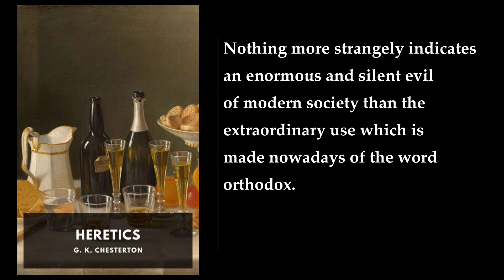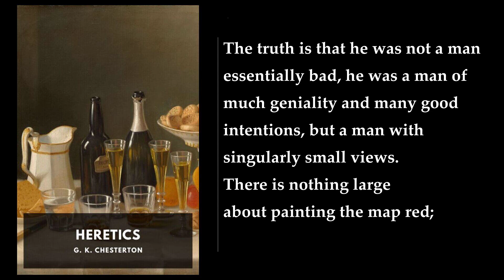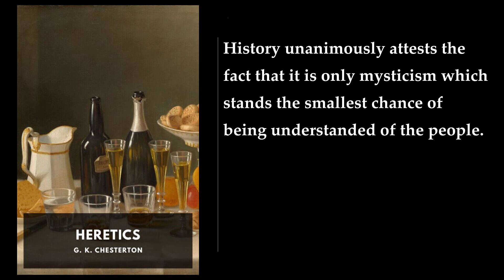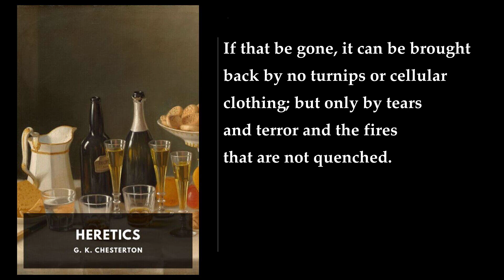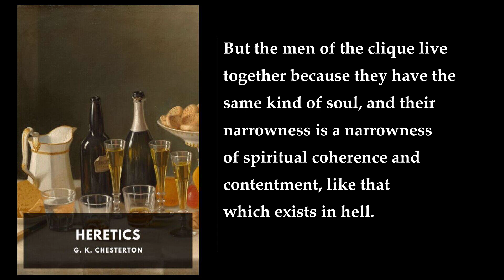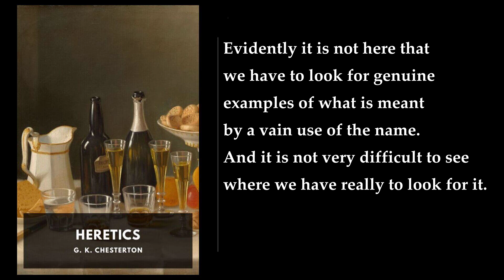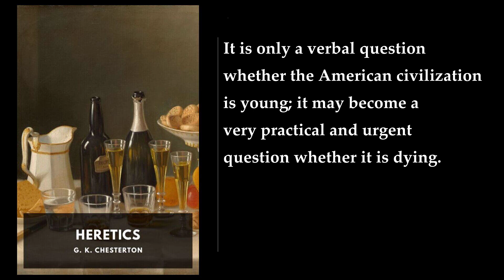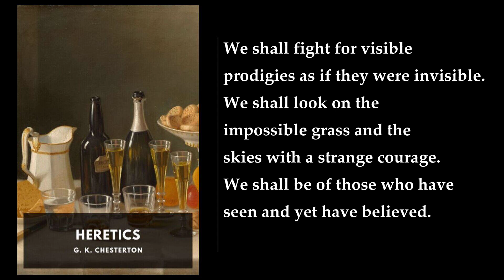Heretics 💙 By G. K. Chesterton FULL Audiobook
Heretics is a collection of 20 essays by English writer G. K. Chesterton, published by John Lane in 1905. The book is regarded as central to his corpus of moral theology.

In this book, Chesterton argues against the ideas of many intellectuals of his day, including atheist Joseph McCabe, George Bernard Shaw, Friedrich Nietzsche, H. G. Wells, Rudyard Kipling, and others. He quotes at length and argues extensively against French nihilism, German humanism, English utilitarianism, the syncretism of "the vague modern," Social Darwinism, eugenics, and the arrogance and misanthropy of the European intelligentsia.

The book is divided into 20 chapters, each of which deals with a different topic. Here is a brief summary of each chapter:

1. Introductory Remarks on the Importance of Orthodoxy: Chesterton argues that orthodoxy is important because it provides a framework for thinking about the world.
2. On the Negative Spirit: Chesterton argues that the negative spirit is a danger to society because it leads to cynicism and despair.
3. On Mr. Rudyard Kipling and Making the World Small: Chesterton criticizes Kipling's view of the world as a small and limited place.
4. Mr. Bernard Shaw: Chesterton criticizes Shaw's view of the world as a place where everything is possible and nothing is certain.
5. Mr. H. G. Wells and the Giants: Chesterton criticizes Wells's view of the world as a place where science and technology can solve all of humanity's problems.
6. Christmas and the Esthetes: Chesterton argues that the esthetes, who value beauty above all else, are missing the true meaning of Christmas.
7. Omar and the Sacred Vine: Chesterton criticizes the romanticization of Eastern culture by Western intellectuals.
8. The Mildness of the Yellow Press: Chesterton criticizes the sensationalism of the press and its tendency to focus on the negative.
9. The Moods of Mr. George Moore: Chesterton criticizes Moore's view of the world as a place where everything is relative and nothing is absolute.
10. On Sandals and Simplicity: Chesterton argues that simplicity is a virtue and that modern society has lost touch with it.
11. Science and the Savages: Chesterton criticizes the idea that science and technology can solve all of humanity's problems.
12. Paganism and Mr. Lowes Dickinson: Chesterton criticizes the romanticization of paganism by Western intellectuals.
13. Celts and Celtophiles: Chesterton criticizes the romanticization of Celtic culture by Western intellectuals.
14. On Certain Modern Writers and the Institution of the Family: Chesterton argues that the family is the foundation of society and that modern writers have lost touch with this fact.
15. On Smart Novelists and the Smart Set: Chesterton criticizes the elitism of the literary world and its tendency to ignore popular literature.
16. On Mr. McCabe and a Divine Frivolity: Chesterton criticizes McCabe's atheism and his view of the world as a place without meaning.
17. On the Wit of Whistler: Chesterton criticizes Whistler's view of art as a purely aesthetic pursuit.
18. The Fallacy of the Young Nation: Chesterton argues that nationalism is a dangerous idea that leads to war and conflict.
19. Slum Novelists and the Slums: Chesterton criticizes the tendency of novelists to romanticize poverty and the slums.
20. Concluding Remarks on the Importance of Orthodoxy: Chesterton concludes the book by reiterating the importance of orthodoxy.

I hope this summary helps you understand the book better! .
More: Heretics, G. K. Chesterton, Essays
Orthodoxy, Rationality, Irrationality
Denial, Affirmation, Artistic
Literary, Unorthodox, Morals
Christian God, Ideas, Meaning of life

00:00:00 Heretics. I: Introductory Remarks on the Importance of Orthodoxy
00:17:52 II: On the Negative Spirit
00:34:57 III: On Mr. Rudyard Kipling and Making the World Small
00:56:05 IV: Mr. Bernard Shaw
01:14:39 V: Mr. H. G. Wells and the Giants
01:45:56 VI: Christmas and the Aesthetes
01:58:58 VII: Omar and the Sacred Vine
02:12:40 VIII: The Mildness of the Yellow Press
02:32:15 IX: The Moods of Mr. George Moore
02:40:36 X: On Sandals and Simplicity
02:49:47 XI: Science and the Savages
03:03:58 XII: Paganism and Mr. Lowes Dickinson
03:28:22 XIII: Celts and Celtophiles
03:37:57 XIV: On Certain Modern Writers and the Institution of the Family
04:00:48 XV: On Smart Novelists and the Smart Set
04:26:33 XVI: On Mr. McCabe and a Divine Frivolity
04:51:04 XVII: On the Wit of Whistler
05:07:46 XVIII: The Fallacy of the Young Nation
05:34:57 XIX: Slum Novelists and the Slums
05:58:10 XX: Concluding Remarks on the Importance of Orthodoxy